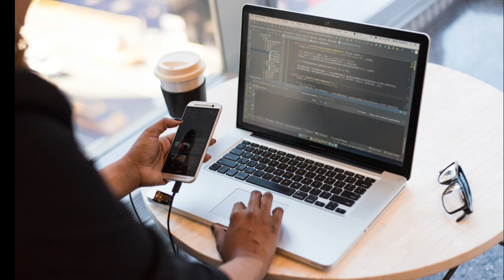Seven Best Investing app every investor should have(drops of earth-aakash gandhi)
Hi everyone, Today the style music We just upload a video of seven best investing app every investor should have.you can listening here exclusively style music.

Please Don't Forget To Like, share, Comment.If You Like This Video Consider Subscribing And Press  The Bel Icon To Get Update On The Latest Videos upload in my channel Every Week

Join me grandma flavor just click the

Join the potty training just click the

Join the free training how to earn 6 figure just click the